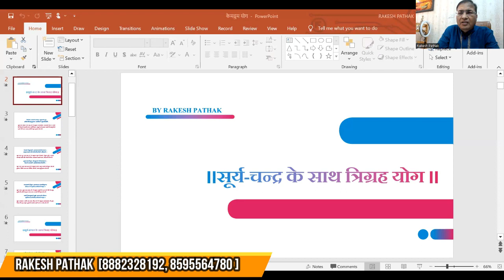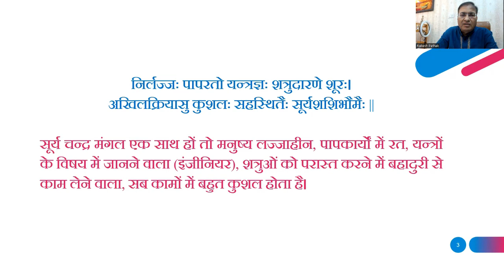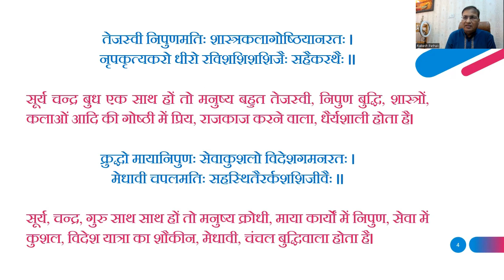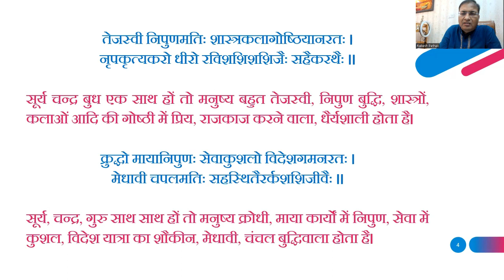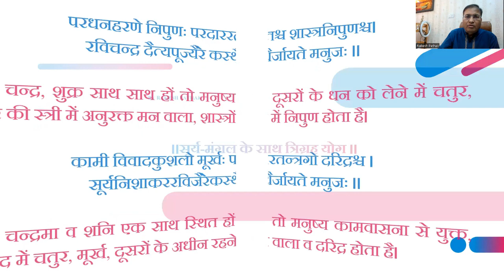जानें कुंडली में विभिन्न ग्रहों की युति का आपके जीवन पर असर